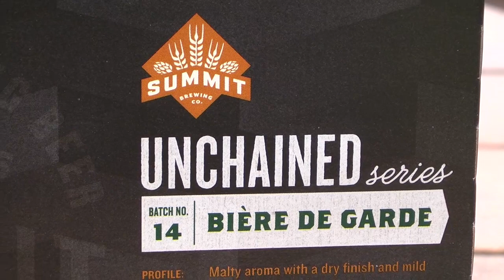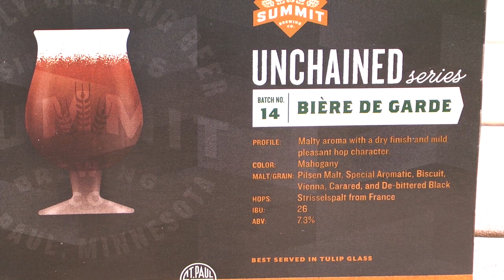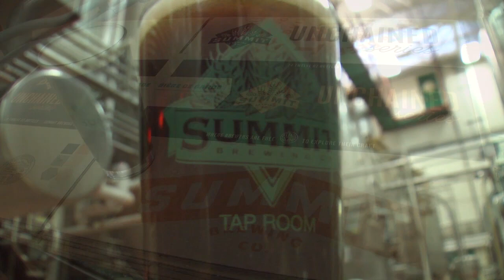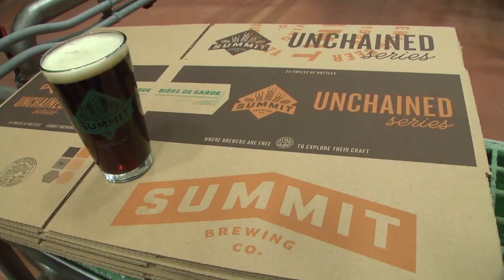Unchained 14: Biere de Garde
Brewer Jeff Williamson and social media nerd Chip Walton discuss the new Unchained Series beer from Summit Brewing Company - Batch 14: Biere de Garde.